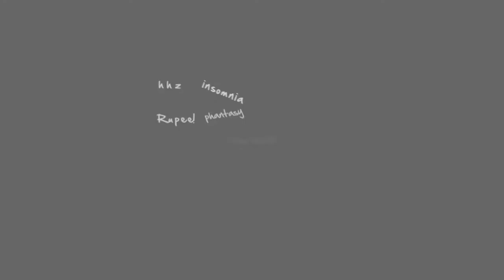Team VorteX vs Cojones in eyes MoullineX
Clanbase 5on5 Objective Realism Match

Note: there are some laggy moments caused by UAC3...